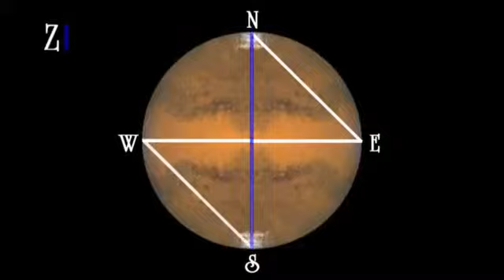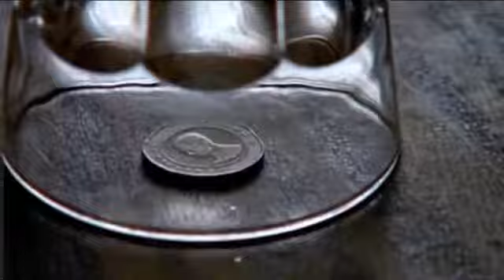AIR ROSE YouTube